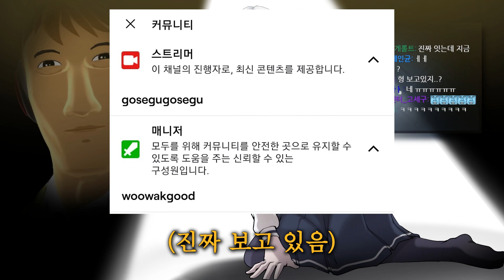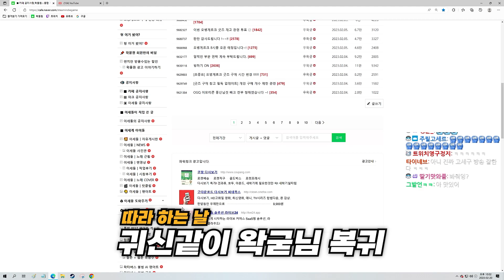왁굳님... 보고싶어요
소중한 코...

-캐릭터 출처
作者名：「こまど」